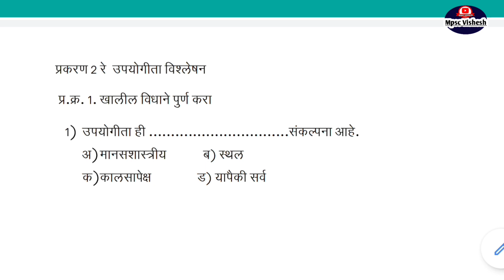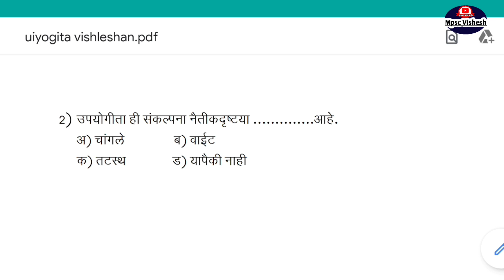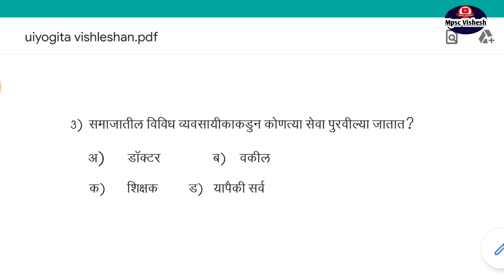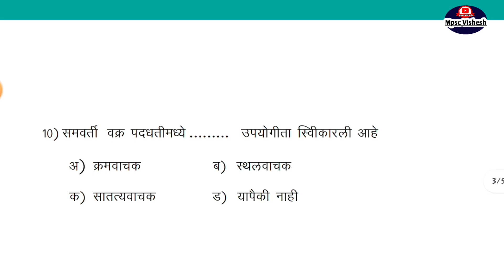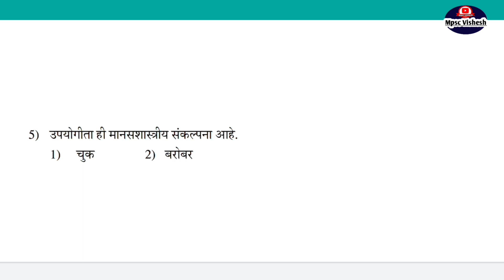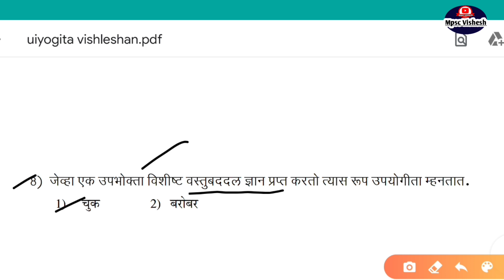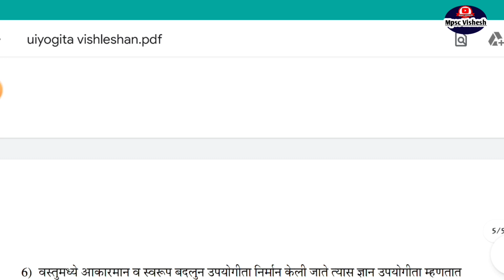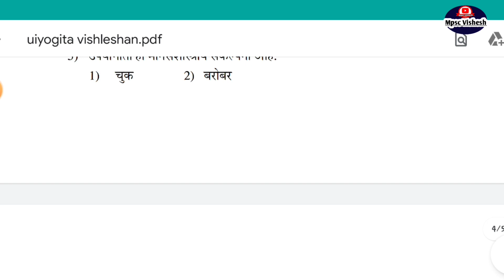upyogita vishleshan sadhya | उपयोगिता विश्लेषण स्वाध्याय | 12 वी अर्थशास्त्र | पार्ट 2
mpsc vishesh

संस्थात्मक वित्त व्यवस्थेची ओळख,प्रकरण 1 ले

संस्थात्मक वित्त व्यवस्थेचे स्रोत प्रकरण 2 रे